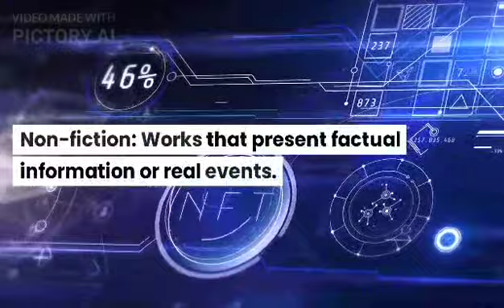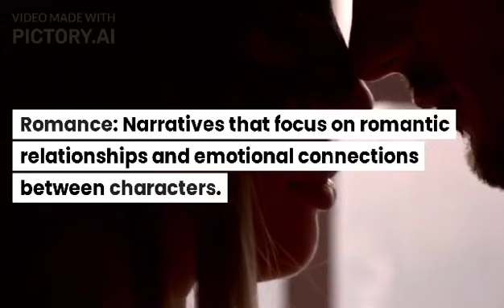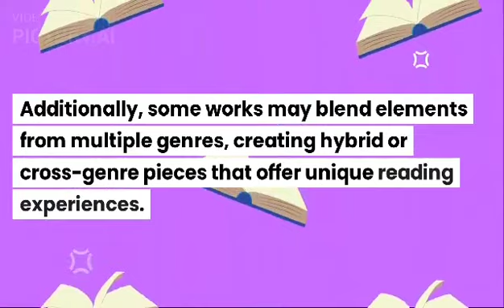Literary Genres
Literary genres are categories or classifications that group works of literature based on their content, style, and form. Some common literary genres include:

Fiction: Imaginative and made-up stories, such as novels and short stories.
Non-fiction: Works that present factual information or real events, like biographies and essays.
Poetry: Expressive and rhythmic writing often using metaphors and symbolism.
Drama: Works intended for performance, like plays and scripts.
Mystery: Involves puzzles, investigations, and suspense.
Romance: Focuses on love and relationships as central themes.
Fantasy: Contains elements of magic, mythical creatures, and other supernatural elements.
Science Fiction: Explores futuristic or scientific concepts.
Horror: Aims to evoke fear and dread in readers.
Historical Fiction: Set in the past and often blends real events with fictional characters.
Adventure: Involves thrilling journeys and quests.
Thriller: Full of suspense and excitement, often involving crime or danger.
Comedy: Intended to amuse and make readers laugh.
Satire: Uses humor and irony to criticize or mock individuals or society.
These are just a few examples, and many works can belong to multiple genres or defy categorization altogether